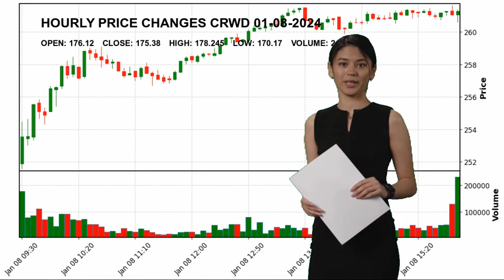CrowdStrike Holdings, Inc. CRWD Stock Price Analysis Today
CrowdStrike Holdings, Inc. CRWD Today.
January 08 CrowdStrike Holdings, Inc. Hourly Price Changes of CrowdStrike Holdings, Inc., which closed yesterday at $175.38 and started the day at $176.12.
CrowdStrike Holdings, Inc. reached maximum $178.245 today. And the lowest stock price was $170.17 .
Software - Infrastructure Technology Mr. George R. Kurtz CRWD CrowdStrike Holdings
 Inc. CrowdStrike Holdings
 Inc. NASDAG Stock Price CRWD Price CrowdStrike Holdings
 Inc. Price CRWD Stock Price CrowdStrike Holdings